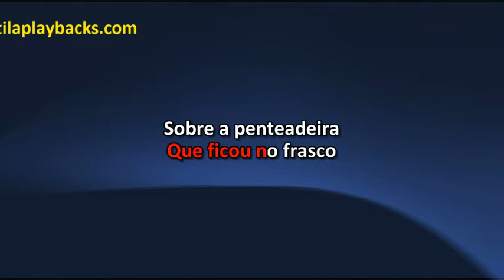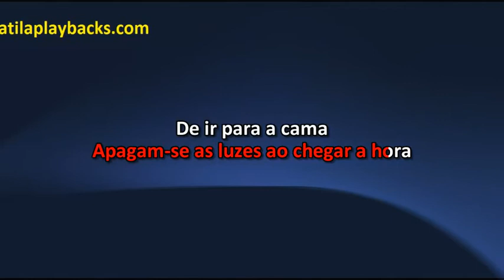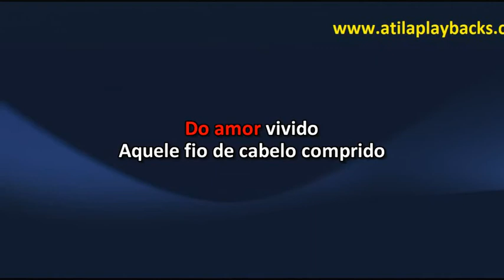Chitãozinho E Xororó Fio De Cabelo